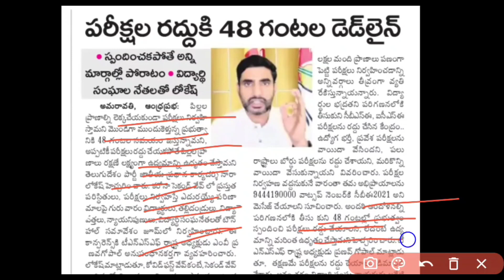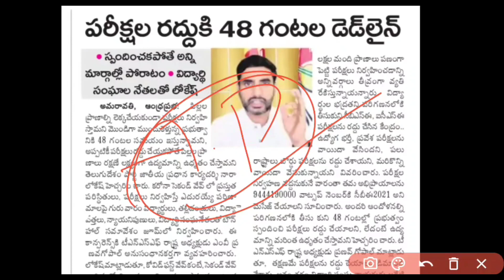AP 10th, exams cancel news today live|| - ap inter Exams Cancel news today||AP Latest Update In Telu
AP 10th, exams cancel news today live|| - ap inter Exams Cancel news today||AP Latest Update In Telugu